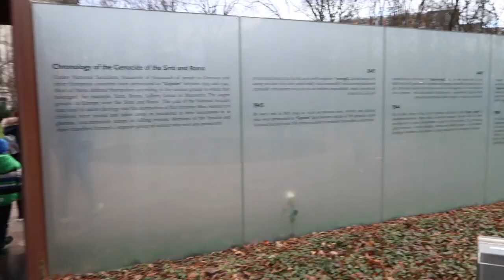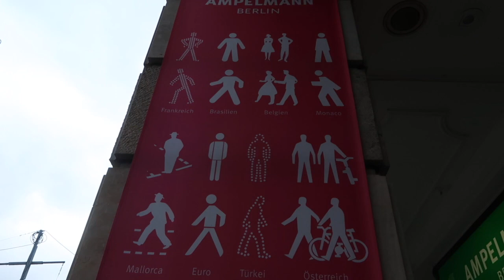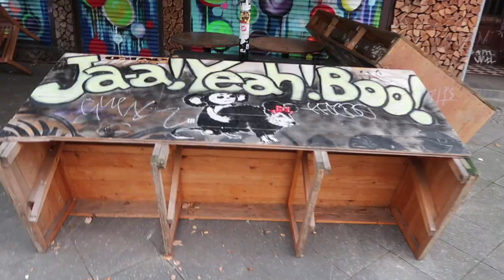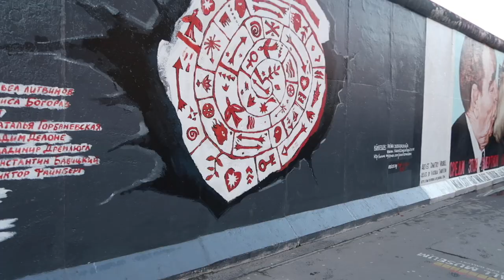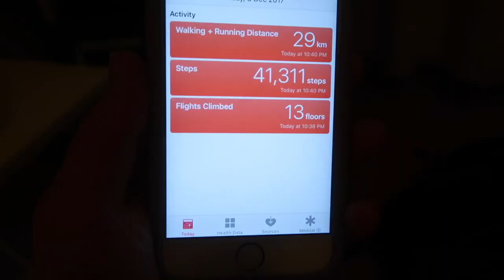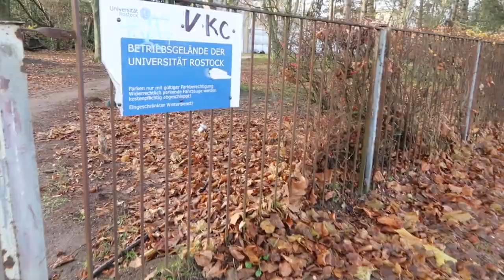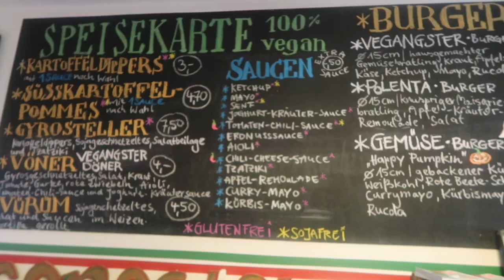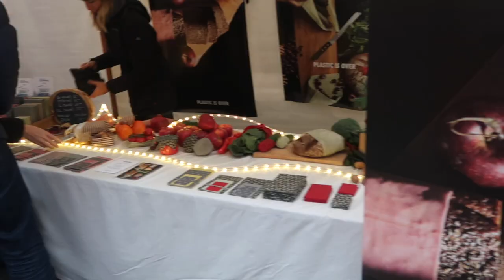Berlin Christmas Adventures | kezimah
Berlin is a must see! We went there just before Christmas in order to see all the amazing Christmas markets Berlin had to offer. It was absolutely magical. We also took a quick day trip to Rostock, 2hours North of Berlin to see where Brendon did a stint at University.
I hope you enjoy the commentary!

xx